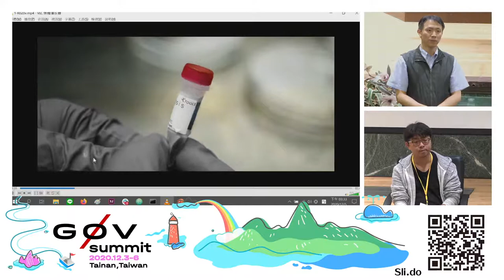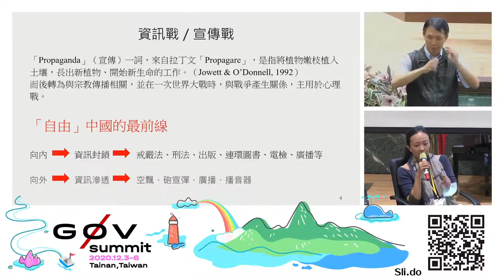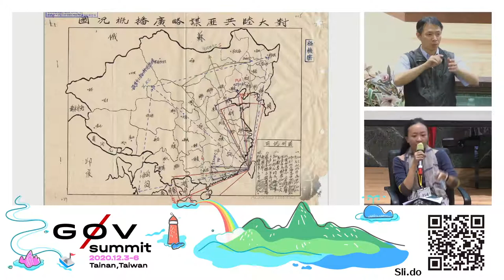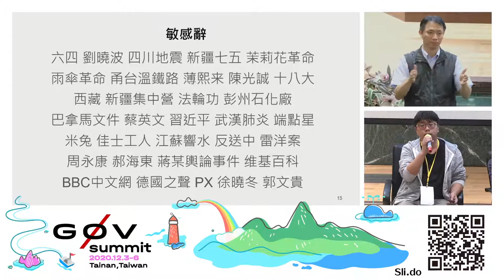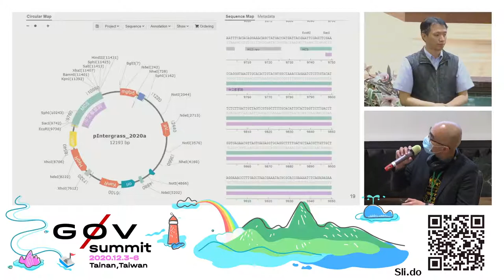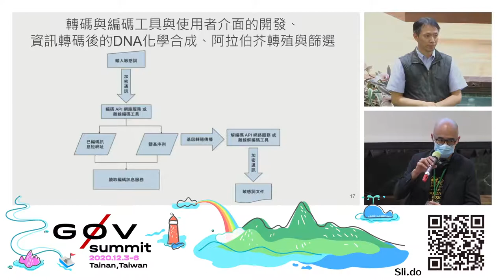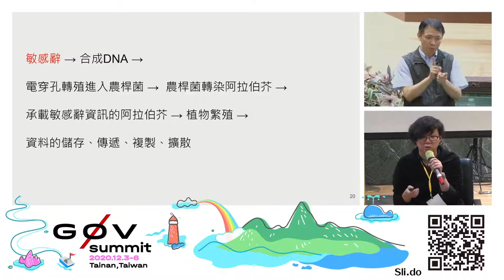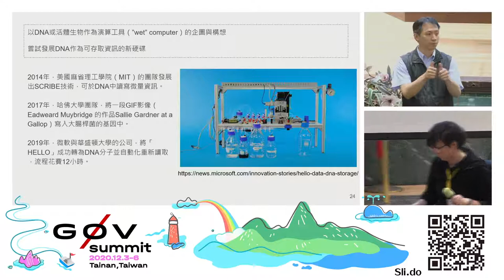芥面 & （網路）不自由區域的線上／下網路自由之文化反堵 | g0v summit 2020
議程名稱：芥面 & （網路）不自由區域的線上／下網路自由之文化反堵
Topic: Intergrass & the Culture Jamming for Internet Freedom in On/Offline Places without (Internet) Freedom